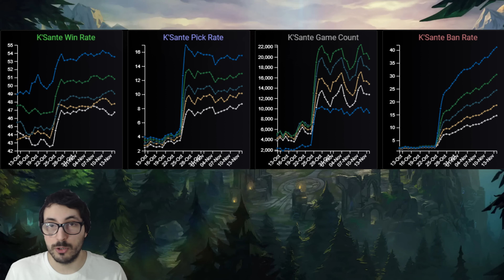Riot HA MATADO a ESTE CAMPEÓN (Literal 🤣)